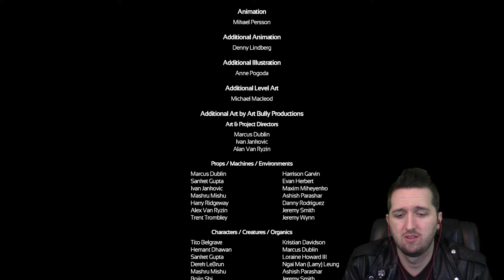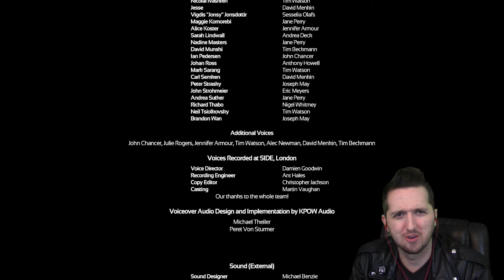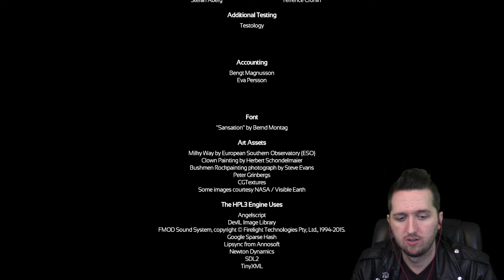TO SPACE!!! ♠️ SOMA FINAL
Join us on TeamSpeak: 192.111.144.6:9987